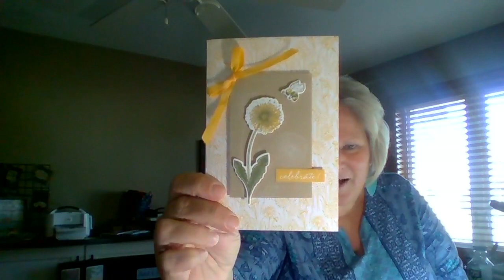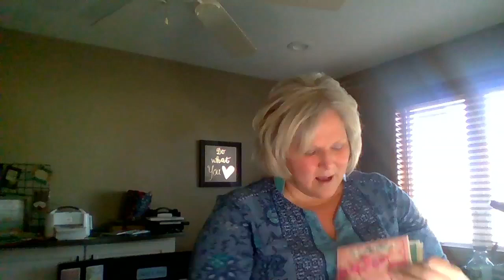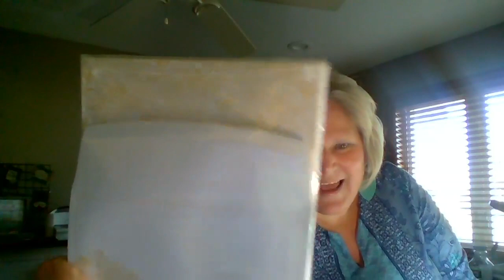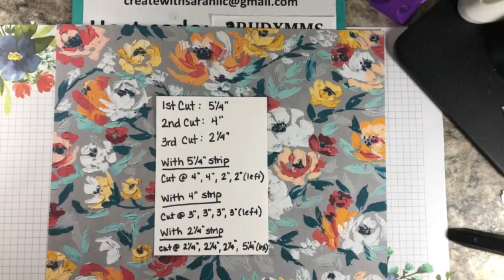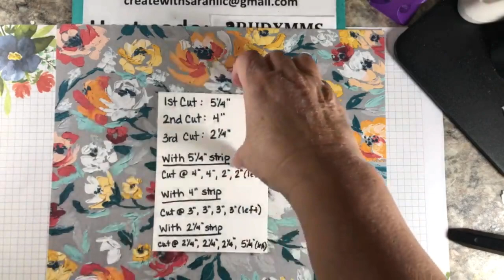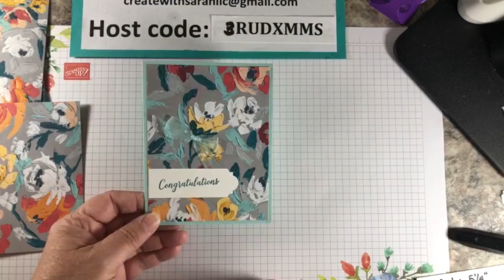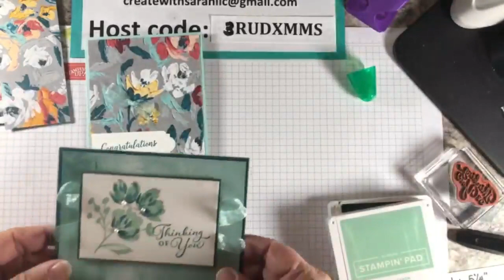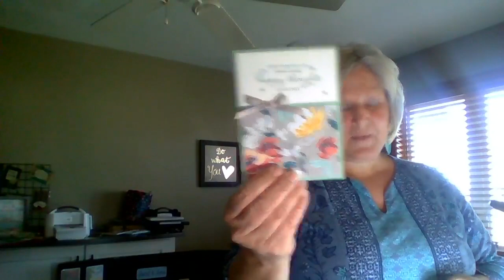Facebook Live - March 20, 2021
One Sheet Wonder Cards.

Stampin' Up! Fine Art Floral DSP

Go to my blog for more information createwithsarah.typepad.com.